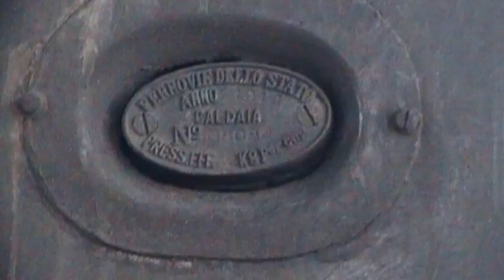Treno vapore a Roccasecca (FR) 16 novembre 2014